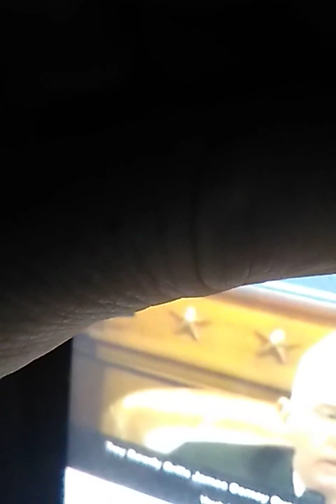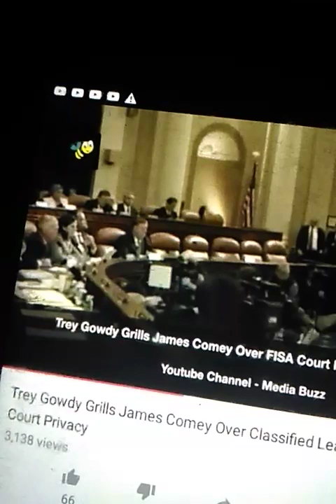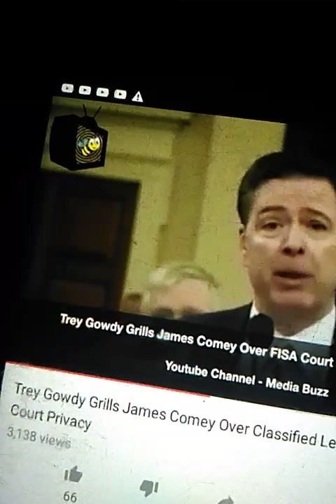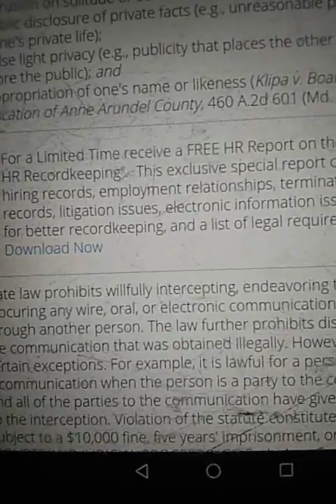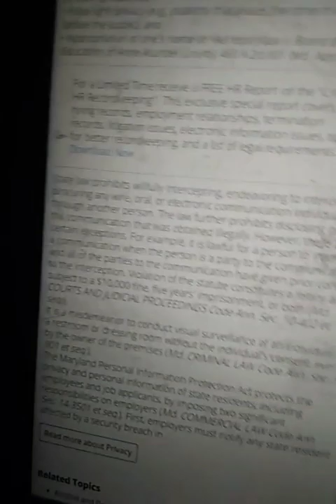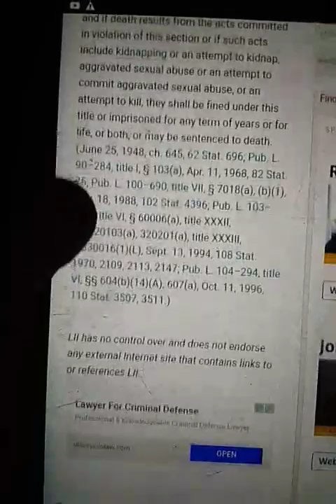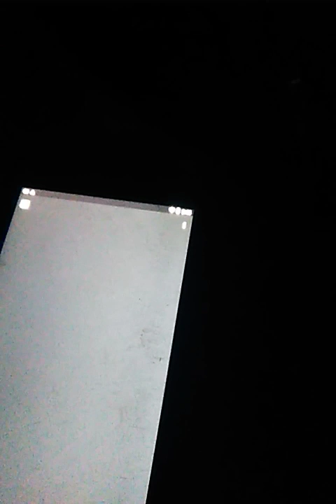November 21, 2018